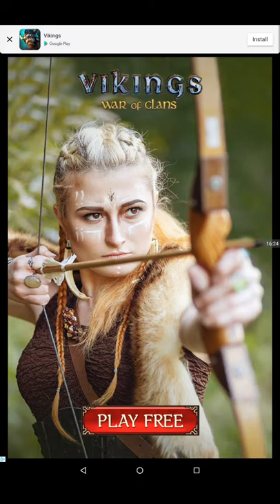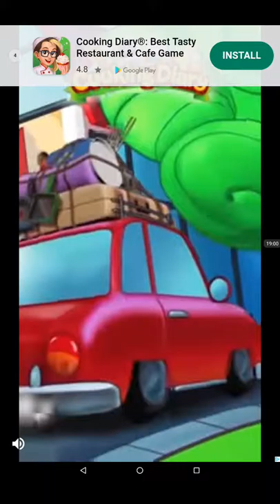Peggle Blast - That is a hard level!